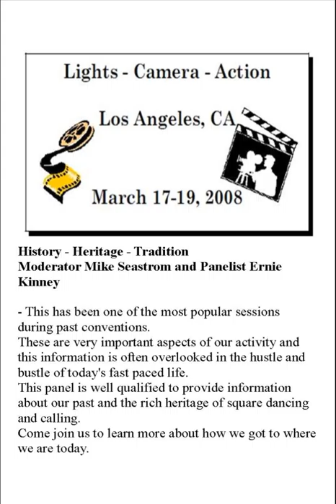2008 CALLERLAB Conv History Heritage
2008 CALLERLAB Conv Los Angeles, CA
History Heritage
Moderator Mike Seastrom and Panelist Ernie Kinney - This has been one of the most popular sessions during past conventions.
These are very important aspects of our activity and this information is often overlooked in the hustle and bustle of today's fast paced life.
This panel is well qualified to provide information about our past and the rich heritage of square dancing and calling.
Come join us to learn more about how we got to where we are today.